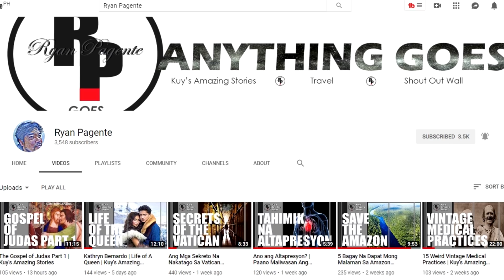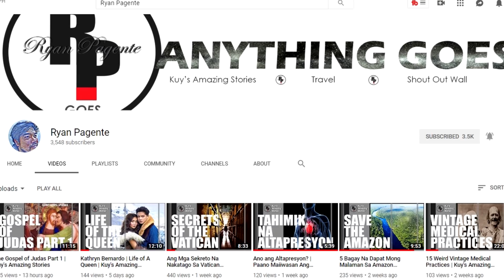Ang Sinapit ng Unang Unggoy na Ipinadala sa Kalawakan!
Synopsis:
Kilalanin si Ham the Chimp, ang kauna-unahang chimpanzee na ipinadala sa kalawakan at nagbigay daan para paglalakbay ng tao sa kalawakan. Bayani nga ba talaga siya? O isa lamang biktima?

Para mas laging updated i-like din ang ating Official Facebook page 👇😊